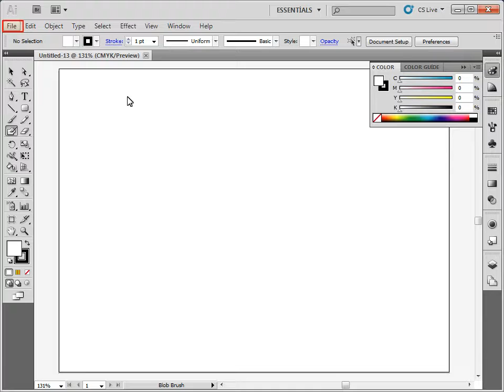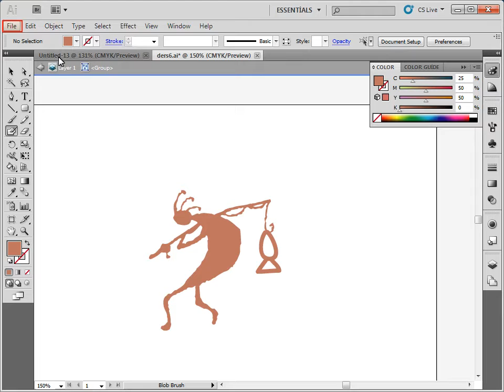Illustrator CS5-Blob Brush Aracıyla Çalışmak